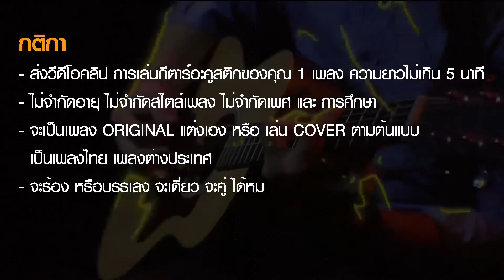OVERDRIVE ACOUSTIC GUITAR CONTEST 2 - หมายเลข 46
หมายเลข 46 – ทยา  เตชะเสน์

PMG
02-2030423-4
LINE: @prart